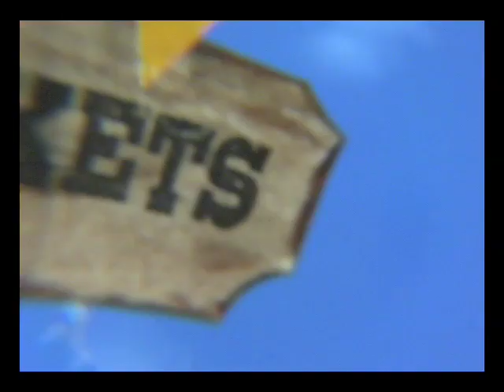Welcome to Nowhere music video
Submission for the 2008 Alamo Drafthouse 48 hour BPM festival.  Song is "Welcome to Nowhere" by the Mint Chicks.  Once again, no idea what the assigned song is until you receive it at the beginning of the contest.  Once again under excruciating circumstances, shortened time, hardware dilemmas.  We missed the deadline by a few hours, which is unfortunate because I think we could have won one of the prizes.  Just a tiny number of people making big things.  All original puppets and sets made of clay, fabric, paint and paper, all made in a day.  The editing is a little crazy, but the pressure was on and we did not have all of the source footage we intended.